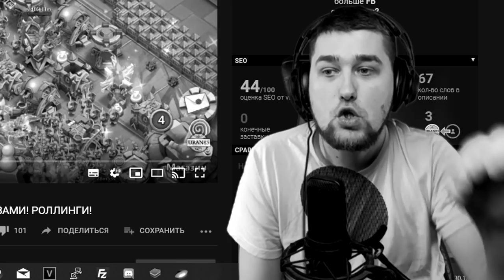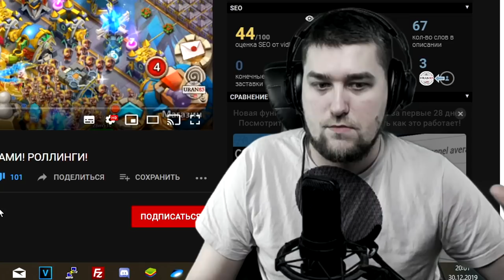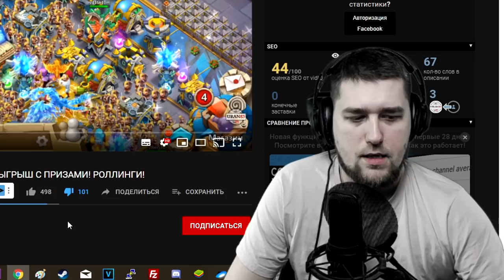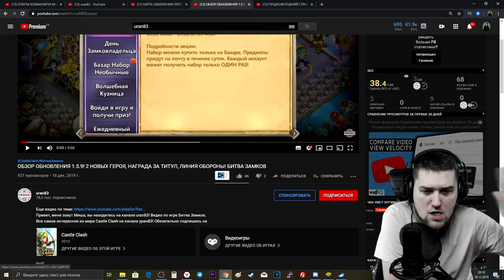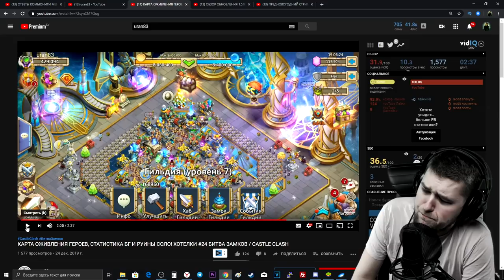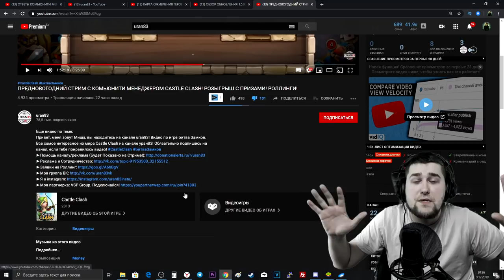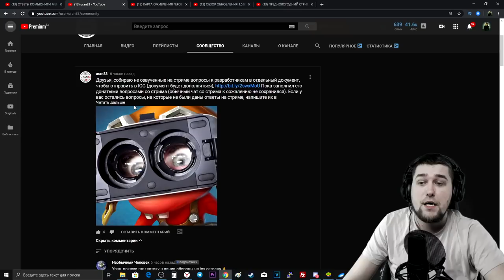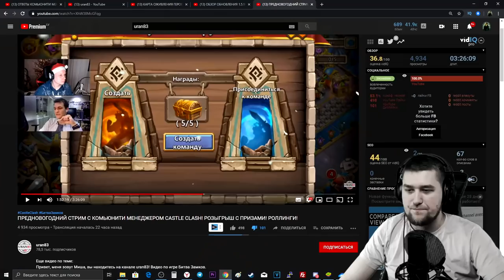ВАМ НЕ СТЫДНО? УРАН, ТЫ ЗНАЕШЬ ЧТО ТАКОЕ З@ШКВАР! СТРИМ С IGG! БИТВА ЗАМКОВ / CASTLE CLASH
Сынок, ты знаешь что такое з@шквар?